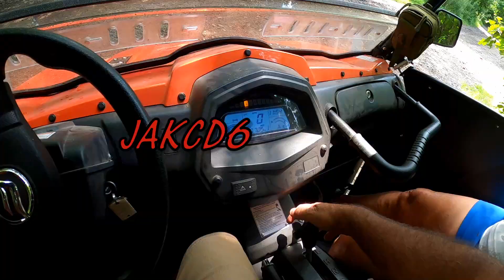Rusted Root - Monkey Pants